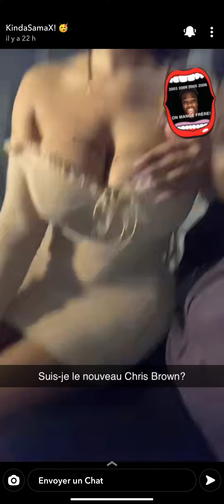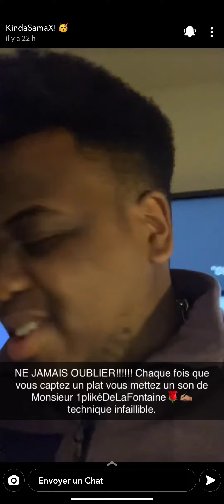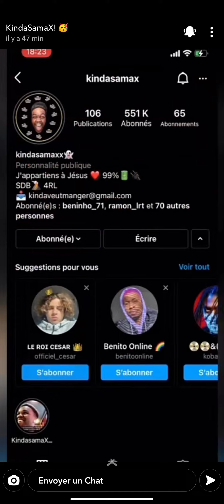KINDASAMA AVEC UNE MILF (+RETOUR DES LIVES)